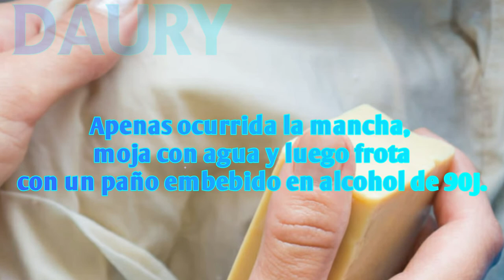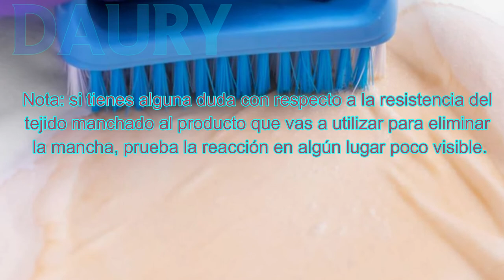Cómo eliminar una mancha de licor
Si se te ha manchado alguna prenda con algún licor o bebida que lo contenga, te aconsejamos que pruebes estos dos trucos.
Esto trucos son casi 100% seguro
Elige el que más te convenga, teniendo en cuenta los elementos que tienes en casa.
1. Empapa la prenda con agua mezclada con dos cucharadas de glicerina. Luego, enjuaga con agua con vinagre en partes iguales y procede al lavado habitual.
2. Apenas ocurrida la mancha, moja con agua y luego frota con un paño embebido en alcohol de 90º. Si aún queda algún cerco, frota con una mezcla de agua oxigenada diluida en agua. Lavar.
Nota: si tienes alguna duda con respecto a la resistencia del tejido manchado al producto que vas a utilizar para eliminar la mancha, prueba la reacción en algún lugar poco visible.